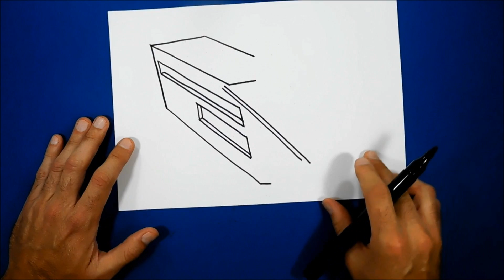3D Trick Art on Paper, How to draw a Stone house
3D art on paper.
Speed drawing.

Used materials:
Markers
Eraser

Materiais usados:
Marcadores
Borracha